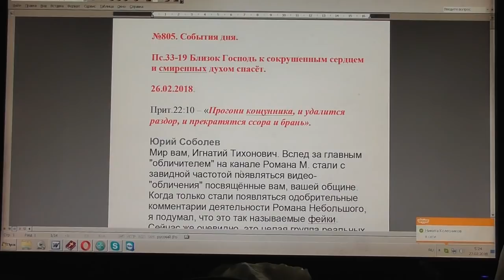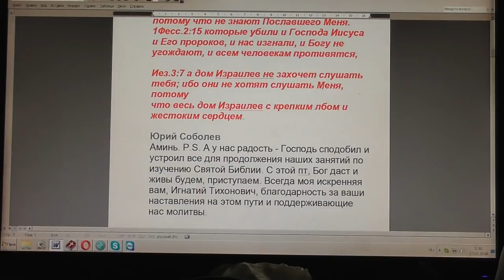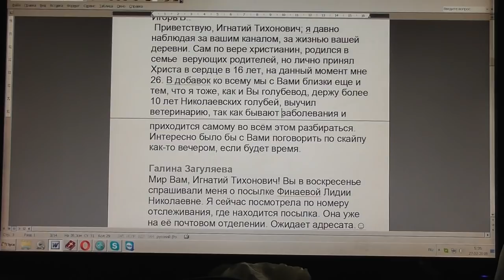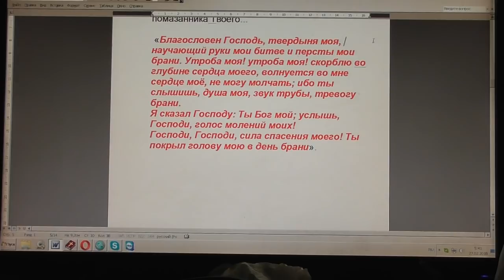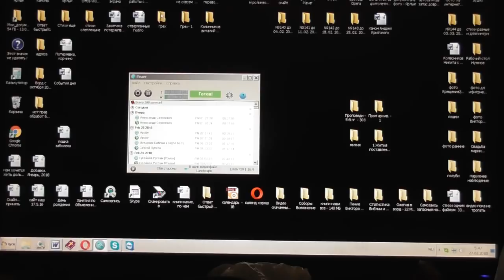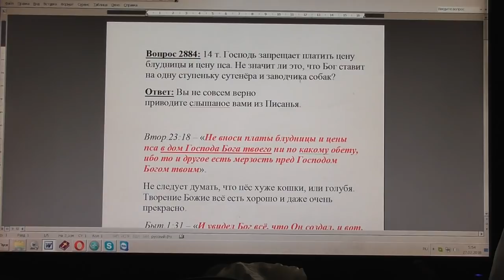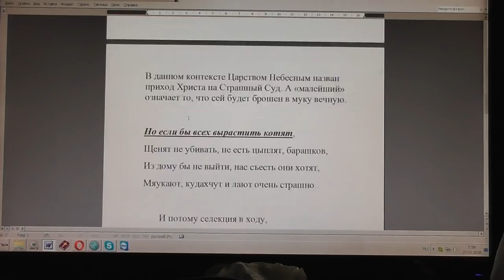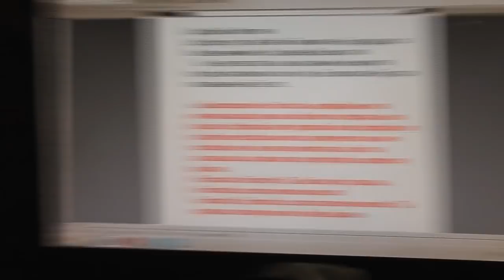№805. События дня. Пс.33:19. Близок Господь к сокрушенным сердцем... 26. 02. 2018